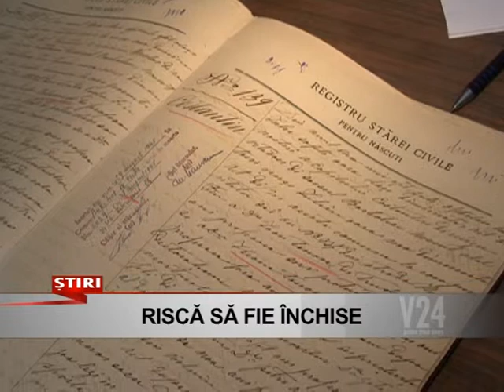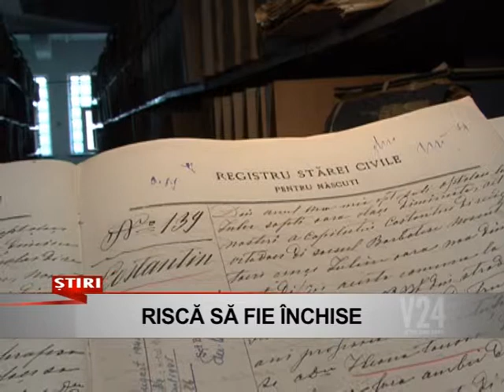risca sa fie inchise